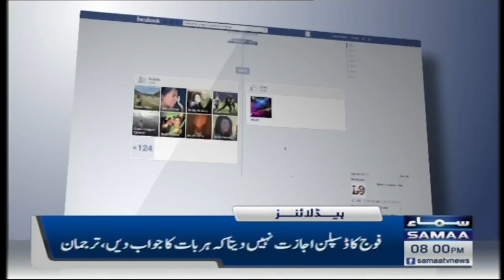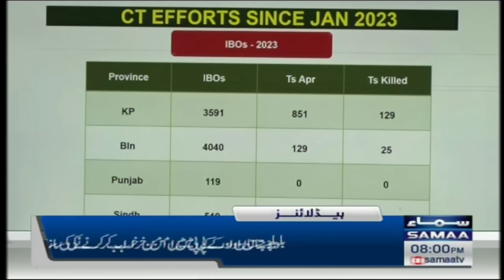Samaa News Headlines 8PM | SAMAA TV | 25th April 2023